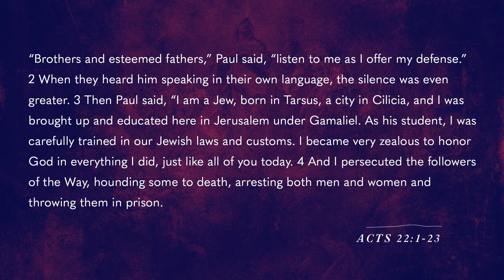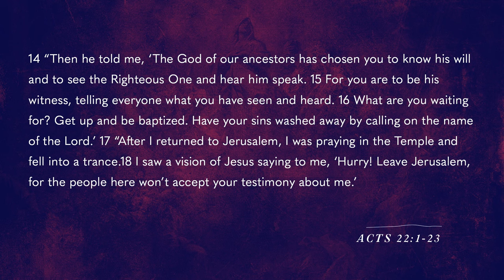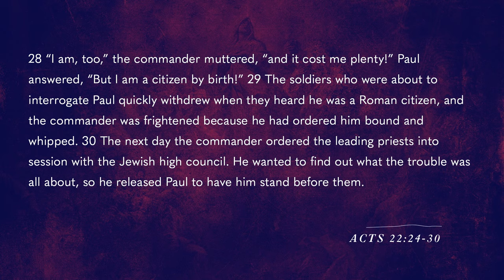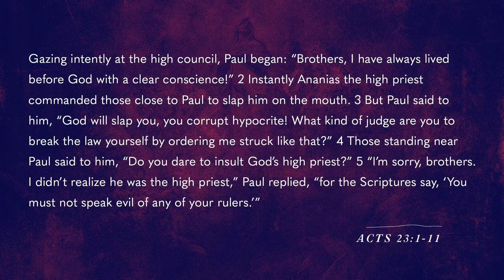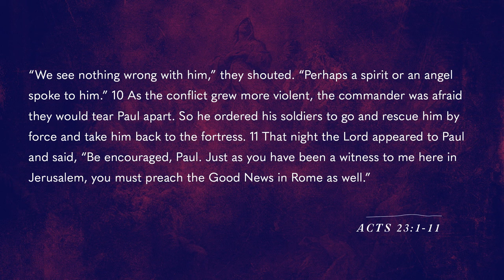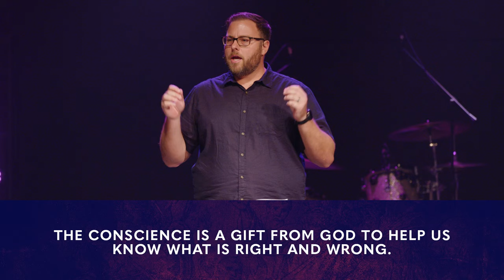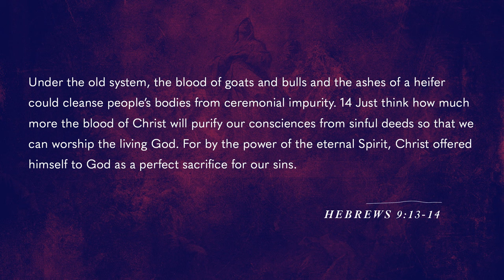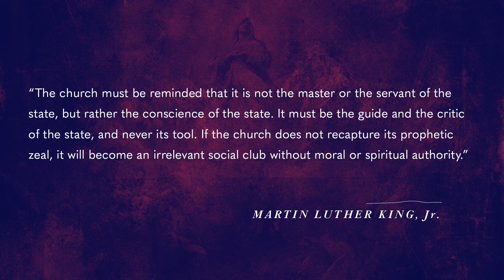Preserving A Godly Conscience| Acts | Pastor Ryan